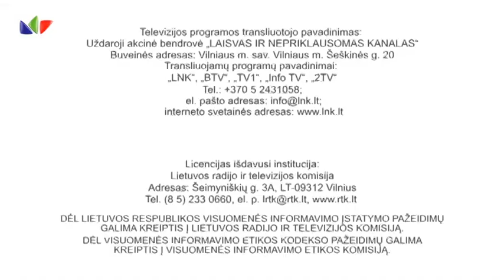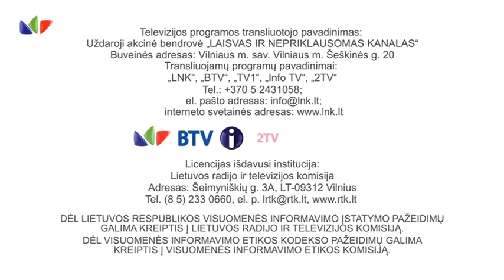Окончание вещания перед ночным перерывом (LNK, 12.02.21)